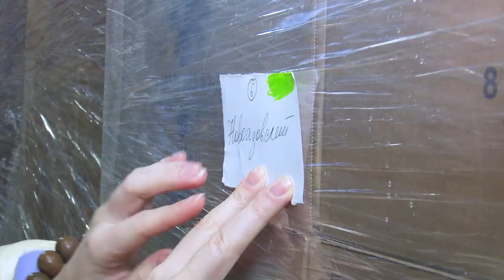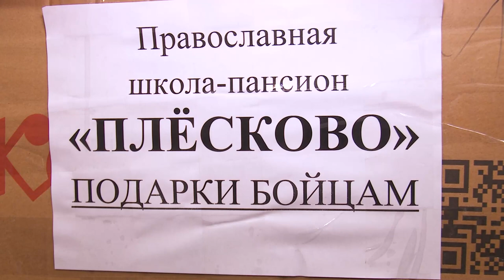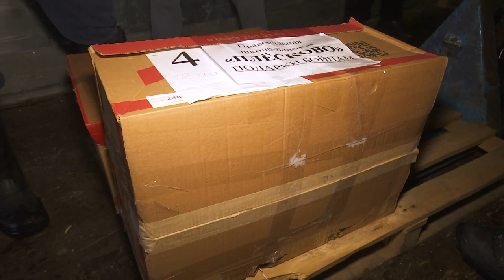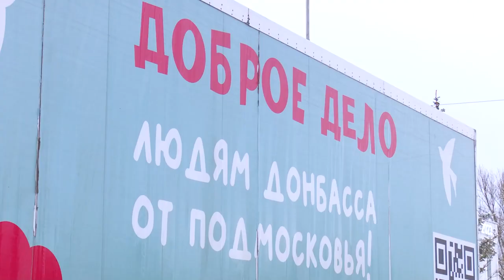Новогодняя гуманитарная помощь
30 тонн гуманитарной помощи отправили волонтеры из Одинцово в Донбасс. Кто помогает бойцам на передовой и жителям новых территорий России – расскажем.